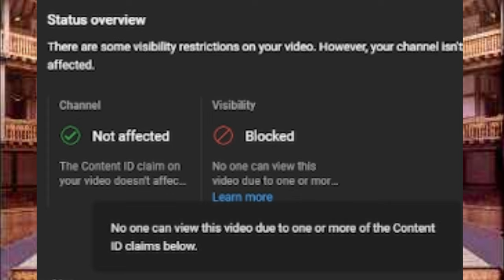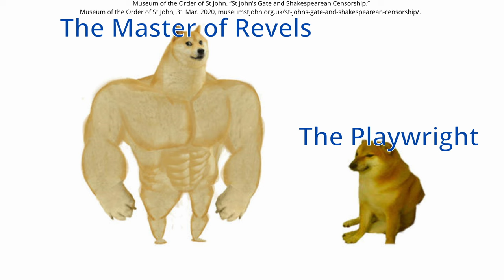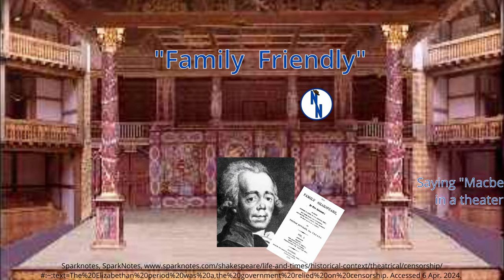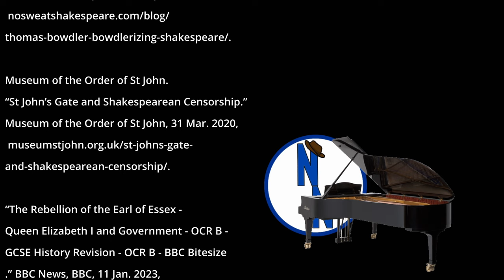Shakespeare vs Censorship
Trivia to see if you were paying attention and to be cool at parties! (results not guaranteed):

1. What is an example of censorship used in this video? (Modern or related to Shakespeare)

2. Who were the first Censors in England?

3. Who were the ones that Censored theater/entertainment in England?

4. Which of Shakespeare's plays got censored and for what reason?

5. What was the title of Thomas Bowdler's book that censored all of Shakespeare's works?

Source Citations (please don't come after me Hbomerguy):

Guy, Jack. “North Korean TV Censors British Gardening Show Host’s Jeans.” CNN, Cable News Network, 27 Mar. 2024,

Hawley, Ellen, et al. “Censorship and Freedom of the Press in England: A Quick History.” Notes from the U.K., 25 May 2020,

LexaGraeme, and Lynne McAnulty. “Thomas Bowdler: Bowdlerizing Shakespeare.” No Sweat Shakespeare, 25 July 2021,

Museum of the Order of St John. “St John’s Gate and Shakespearean Censorship.” Museum of the Order of St John, 31 Mar. 2020,

“The Rebellion of the Earl of Essex - Queen Elizabeth I and Government - OCR B - GCSE History Revision - OCR B - BBC Bitesize.” BBC News, BBC, 11 Jan. 2023,

Romo, Vanessa. “Why a Horror Film Starring Winnie the Pooh Has Run into Trouble in Hong Kong.” NPR, NPR, 23 Mar. 2023,

Sparknotes, SparkNotes, Accessed 6 Apr. 2024.

The Tempest: Act 3, Scene 2, shakespeare-navigators.ewu.edu/tempest/TempestText32.html#121. Accessed 6 Apr. 2024.